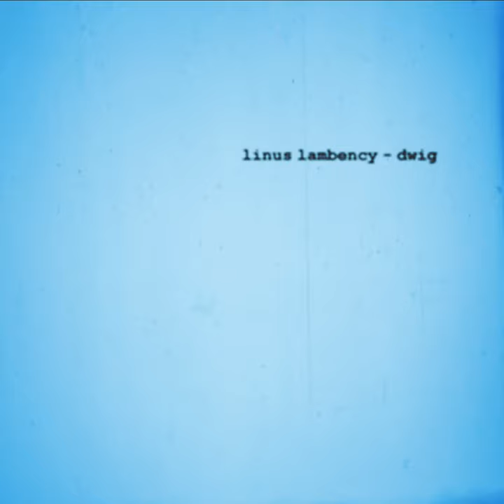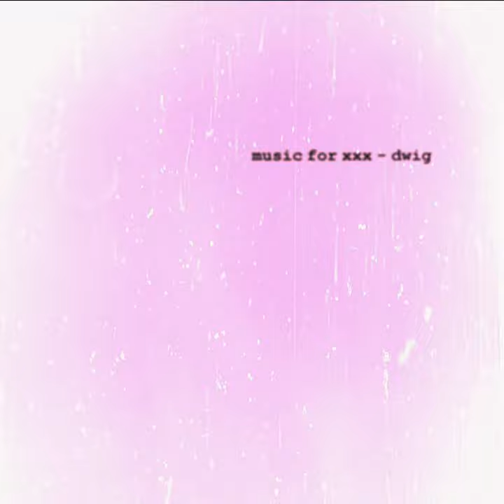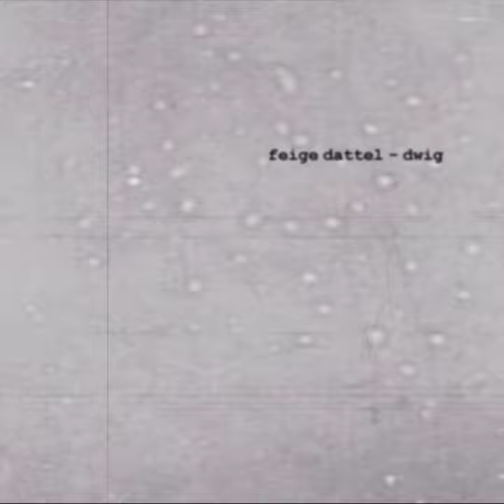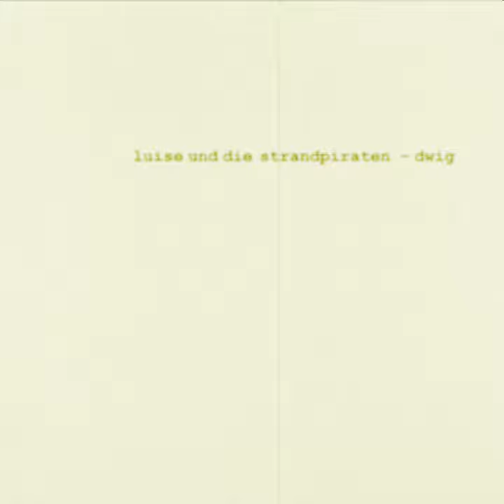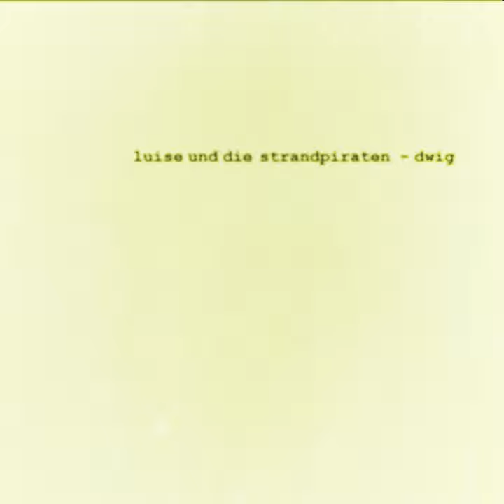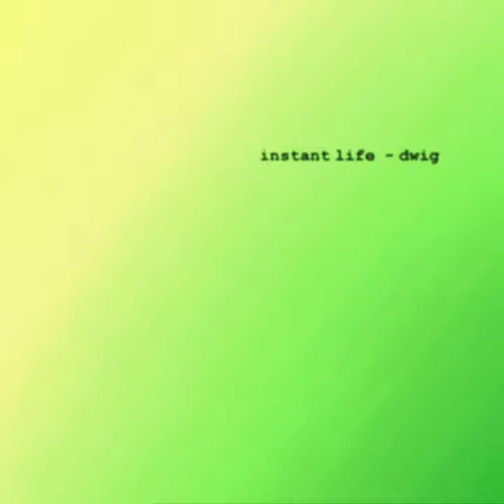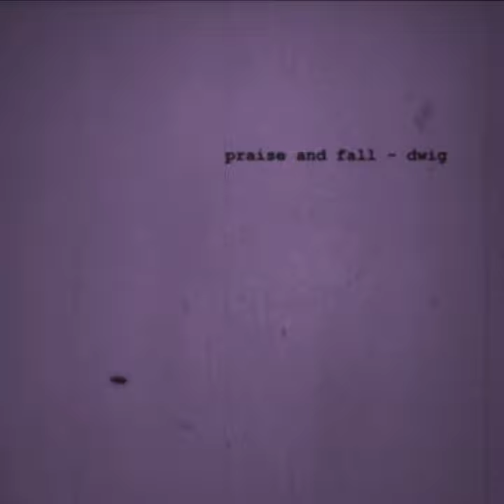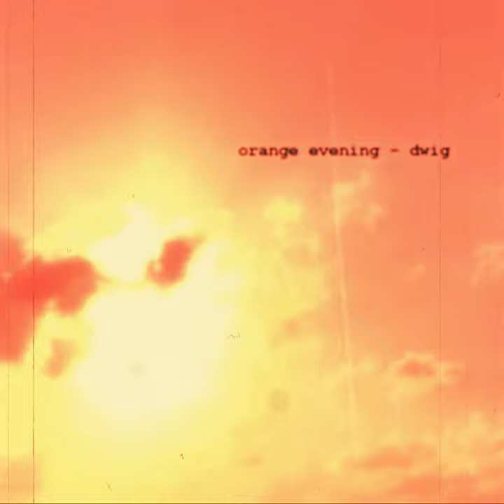Mix 57: Dwig - Works 2009-2019 (Giegling, Dwig label, Laut & Luise, Marionette, Feines Tier)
(video contains flashing images) Beautifully minimal, deep, dubby house from one of the original architects of the Giegling sound. Biggest Love & Respect to Dwig and all labels featured. Hope you like...✌

0:00:00  Linus Lambency
0:05:54  Music For XXX
0:11:08  What's Paradise
0:17:39  True Story
0:23:40  Orange Evening (Dwig's Dirty Dress Mix)
0:30:52  Little Boy
0:36:20  Piece Of Music
0:43:20  Feige Dattel
0:50:05  Der Apfel Und Das Ei
0:54:02  Luise Und Die Strandpiraten
1:02:05  Instant Life
1:09:05  Spooky Action At A Distance (Dwig's Evocational Remix)
              - Deer
1:16:47  No Sferics & Tweaks (Dwig Remix)
              - Ninze
1:23:16  Praise And Fall
1:27:31  Orange Evening
1:33:55  Shoot The Sun (Dwig Remix)
              - Norken & Dee